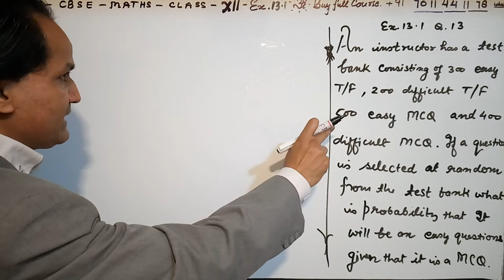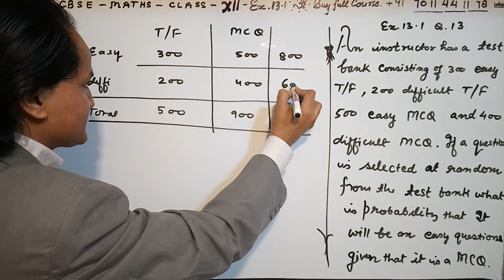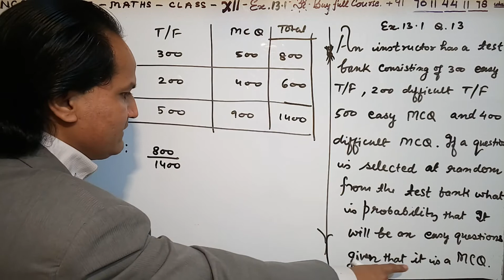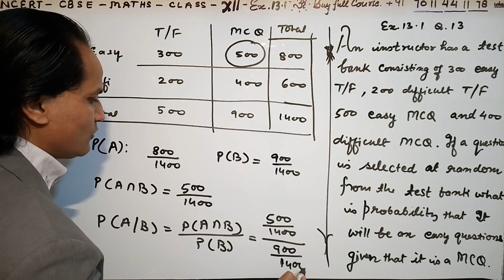NCERT CBSE CLASS 12 MATHS Ex 13.1 Q. 13 by BHASKAR SIR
whatsapp me to buy full course 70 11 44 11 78
step by step NCERT solutions application of derivatives, , Class 12 Maths NCERT Solutions.